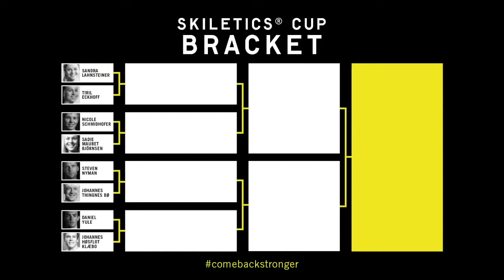SKILETICS® CUP 2020 Battle No.1 Steven Nyman vs Johannes Thingnes Bø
The First SKILETICS® Battle is here. Today Steven Nyman takes on Johannes Thingnes Bø in a 60 second Burpee challenge. Tune in now to see who wins!
Learn the Burpee exercise and more summer workouts at SKILETICS.com